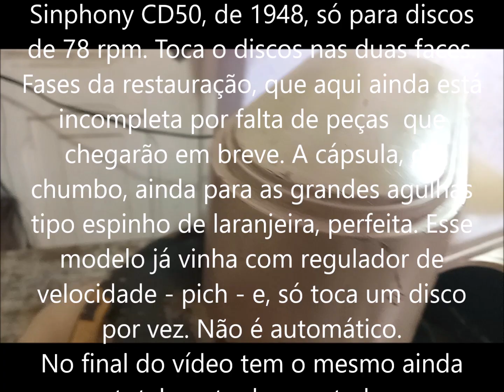RELÍQUIAS 1 - PEDRO PAULO SALOMÃO - T. DISCOS THORENS SINPHONY CD50 - SUIÇO - TOCA 2 LADOS DO DISCO.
Meus contatos - Messenger da minha página do Facebook ou
Também restauro - DENTRO DO POSSÍVEL - peças antigas como: GRAMOFONES, TOCA DISCOS ANTIGOS AUTOMÁTICOS,, GRAVADORES DE FITA CASSETTE, RADIOS, RADIOLAS, ELETROLAS, de corda, valvuladas, transistorizadas antigas, de qualquer marca, modelo ou ano de fabricação. Tenho técnicos septuagenários que por quase toda a vida trabalharam com essas relíquias e as conhecem muito bem. E eu, PEDRO PAULO SALOMÃO  faço uma parte dos trabalhos também.